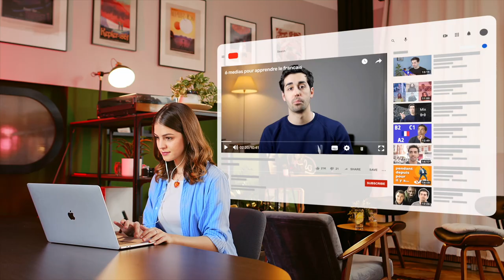Learn Italian: Getting a Degree in Italy: A Conversation with Graduate Laura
🔥 Are you learning Italian? Study this video as a lesson on LingQ

Not in a LingQ member yet?

Italian transcript available (click the 'cc' button to access it).

This week on the Italian LingQ Podcast Clara is joined by fresh graduate Laura, who shares her experience studying political science at the University of Trieste

00:38
Guest Introduction
Presentazione dell'ospite

01:37
Wish university did you attend and how long did you study there?
Quale facoltà hai frequentato e per quanti anni hai studiato?

02:30
When do university courses usually begin?
Quando cominciano i corsi universitari?

04:08
About "pre-courses"
Riguardo i pre-corsi

05:13
How long does each course last?
Quanto durano i singoli corsi?

06:49
Would you recommend people from abroad to come to study political science in Italy?
Consiglieresti a chi viene dall'estero di studiare scienze politiche in Italia?

07:42
How are courses and vacations structured?
Come sono strutturati i corsi e le vacanze?

09:10
What was the hardest exam for you?
Qual è stato l'esame più difficile per te?

11:25
How did you feel when you graduated?
Cosa hai provato dopo aver dato la tesi di laurea?

13:35
An overall evaluation of your experience and faculty
Una valutazione generale sulla tua esperienza e la tua facoltà

Host: Clara